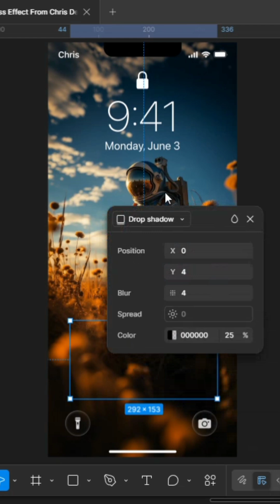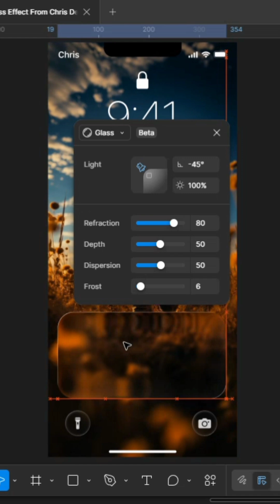This New Figma Glass Effect is Crazy! (Liquid Glass in 1 Click)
✨ Figma just dropped a new **Glass Effect**, and you can now create **Liquid Glass UI** in ONE CLICK!

➡️ Works only on frames, so grab the frame tool and try it.
🔥 Perfect for Apple iOS-style designs & modern UI cards.